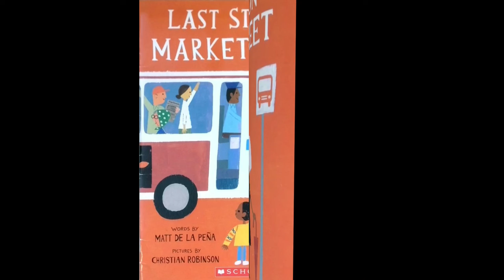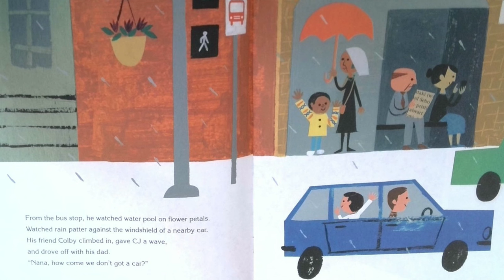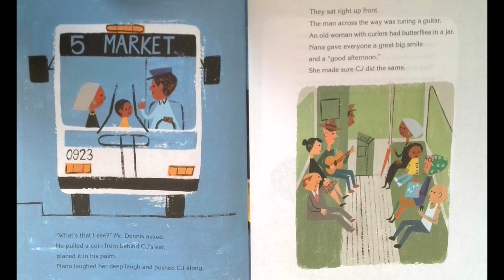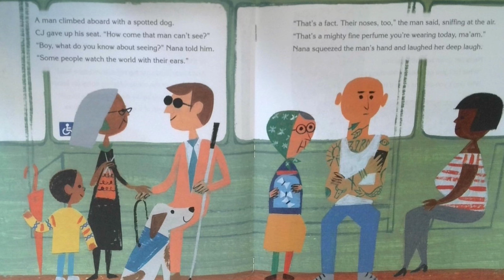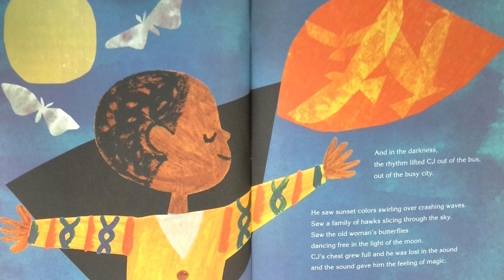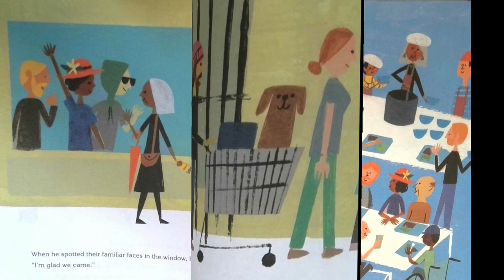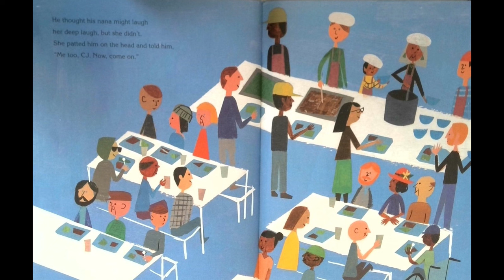Last Stop on Market Street Read by Miss Marie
A young boy rides the bus with his Nana.